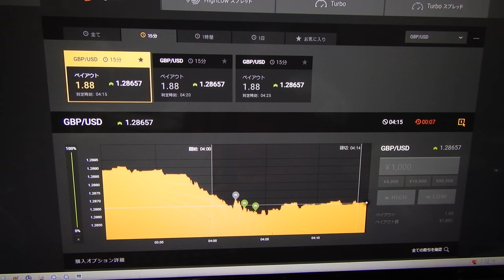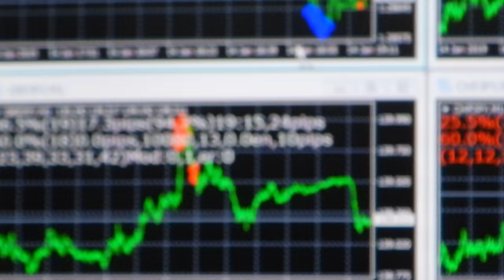４１４７２円に増やす。先生は世界１の長者番付を越すことが目標です。（勝つためにはスペシャリスト者の先生の用に何万回もライブ投資して経験を積むことです）